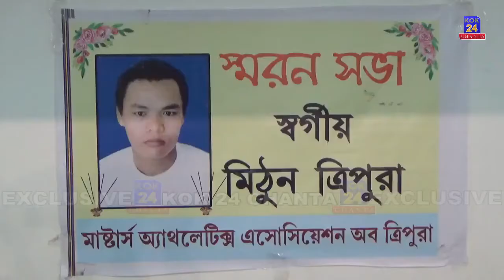TRAIN NI KWLAI SAKDERAMANI YAGULO LANGMA CHOWI THANGNAI MITHUN TRIPURA BOROM YAPHARWI KHUM BOKLAIKHA